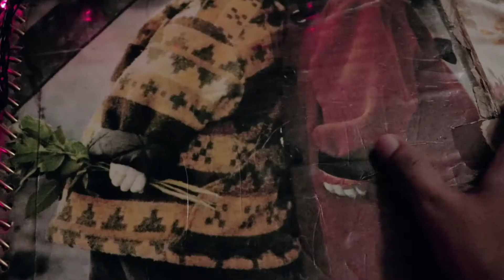ছেলেবেলা ।। মন ছোয়া স্মৃতির গল্প।।CHILHOOD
এলবাম এর ছবির ছোট্ট আমিত্ত্ব হয়তো আজ আমাদের দেখে হাসবে আমরা কেমন বদলে গেলাম না??
আসুন নতুন ভাবে কাছের জিনিস দেখি রুপুর পাঁচালি দেখি।।